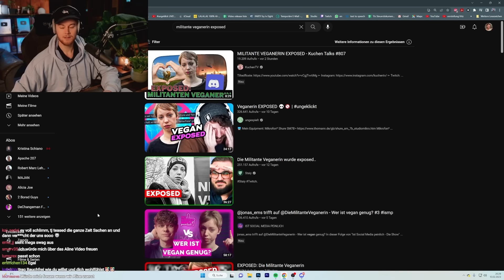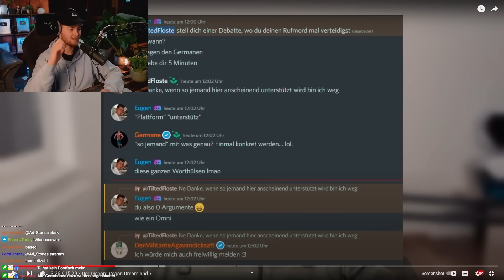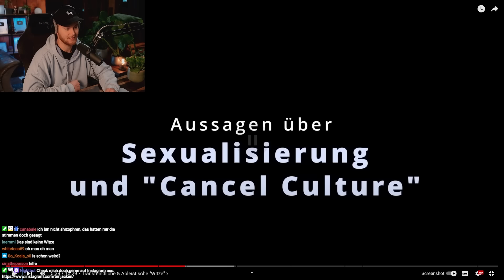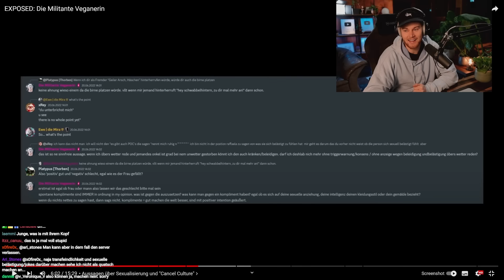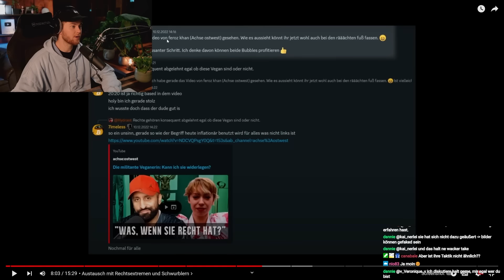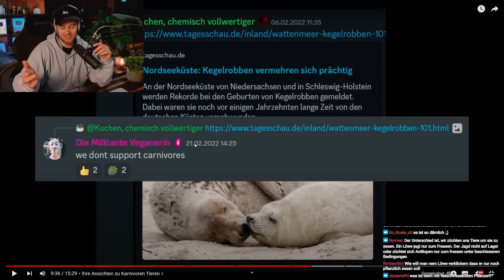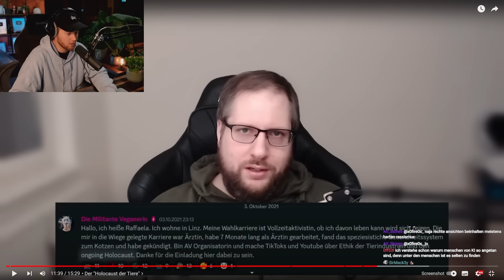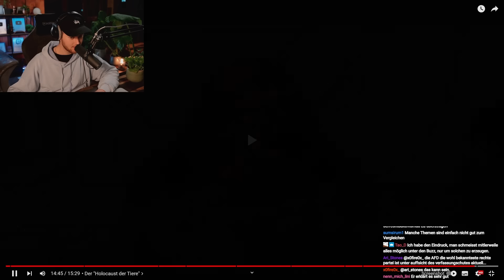Militante Veganerin wurde komplett expos3d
Bleibt aber dennoch respektvoll bitte :)

Wir haben auf @tiltedfloste  reagiert.

TimJacken